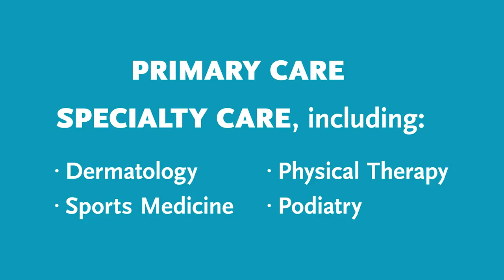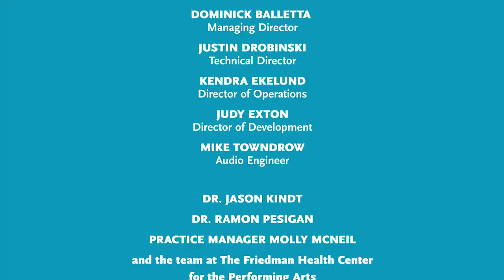The Friedman Health Center for the Performing Arts--Gotta Go To The Doctor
To make an appointment at The Friedman Health Center for the Performing Arts,

The Actors Fund, the national human services organization for everyone in performing arts and entertainment, announced today the release of a new music video that tells the story of The Friedman Health Center for the Performing Arts, the medical care provider for New York City’s entertainment community that is run in partnership with The Actors Fund and Mount Sinai Doctors. The video, entitled “Gotta Go To The Doctor,” features music and lyrics by Barbara Anselmi (It Shoulda Been You), choreography by Ryan VanDenBoom (Fosse/Verdon) and stars Derrick Cobey, Mallory Hawks, Marissa Rosen, Bobby Conte Thornton and Adrienne Walker.

“This music video is quite simply a love letter to the incredible doctors and staff of The Friedman Health Center for the Performing Arts, who take great pride in the medical care they provide to everyone who works in entertainment and performing arts,” said Chairman of The Actors Fund Brian Stokes Mitchell. “And the success of The Friedman Health Center would not be possible without the steadfast support of Broadway Cares/Equity Fights AIDS,” he added.

Conveniently located in Times Square, The Friedman Health Center is the only health center in NYC solely focused on the particular health care needs of those who work in performing arts and entertainment. It offers primary and specialty care (including dermatology, physical therapy, podiatry and sports medicine), expedited referrals within the Mount Sinai Health System, extended hours and continuity of care for those who experience regular changes in health insurance coverage. The Friedman accepts most insurance plans, with free and unbiased health insurance enrollment and counseling available on site.